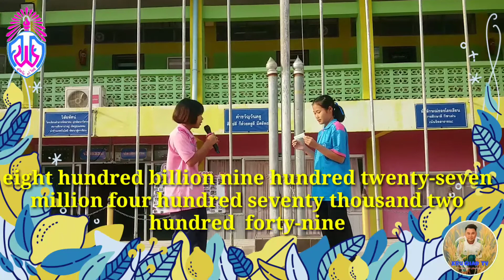Numbers to Words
Subject: Math
Section: M 1/1 MEP
Student Name: Pawinon
Topic: Numbers to Words